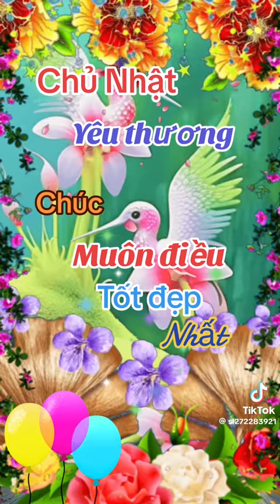Пожелания удачного и счастливого дня!